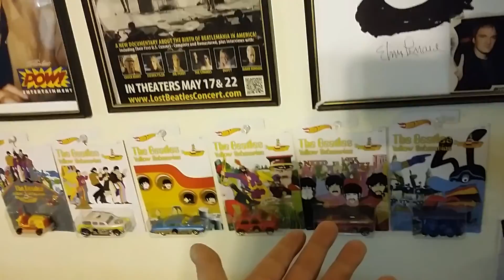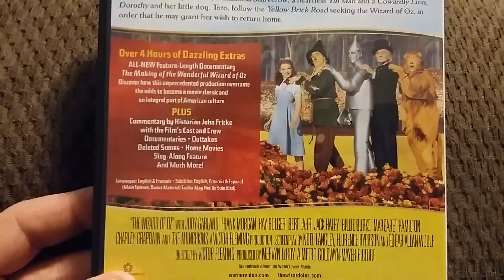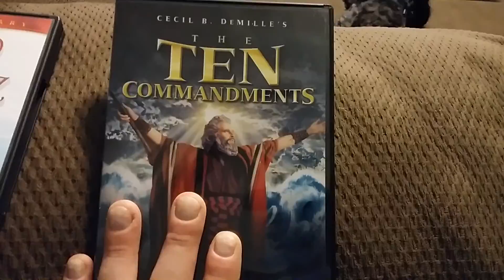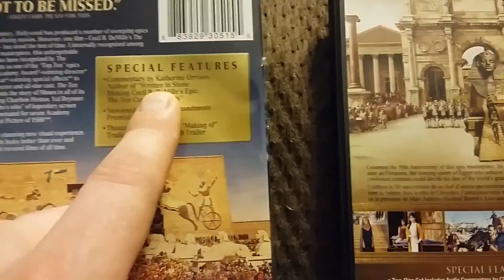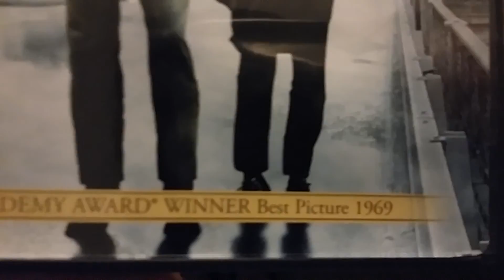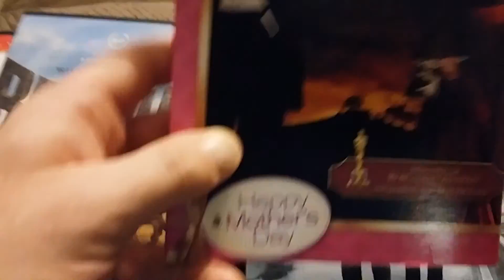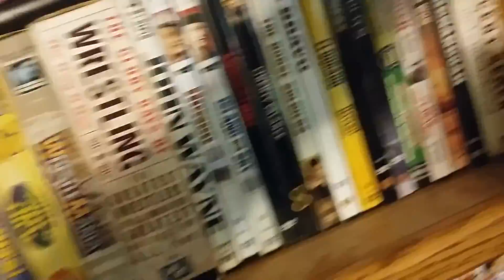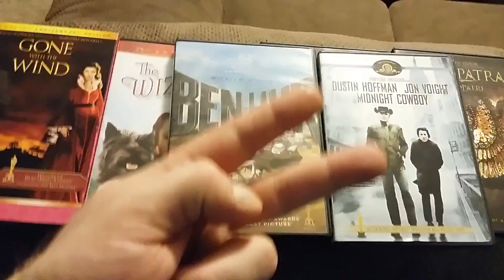The Future Presents My DVD Collection Update 15.0